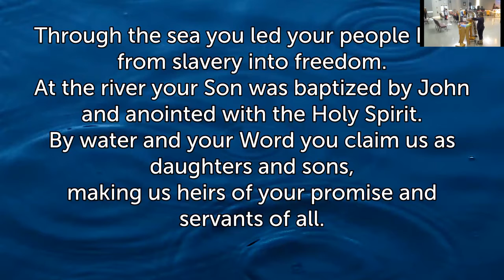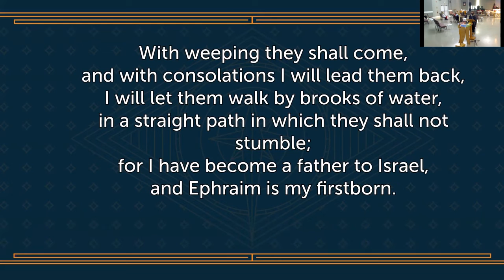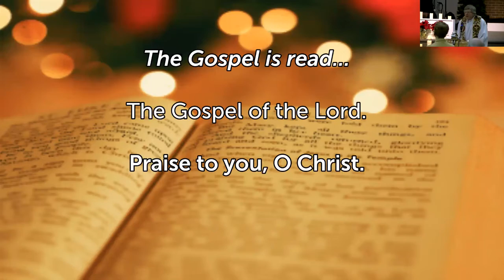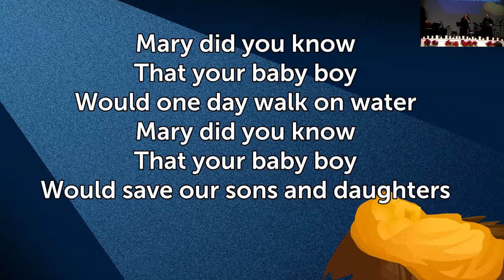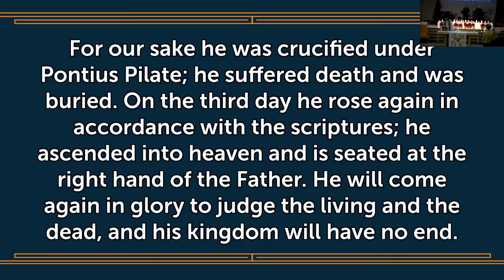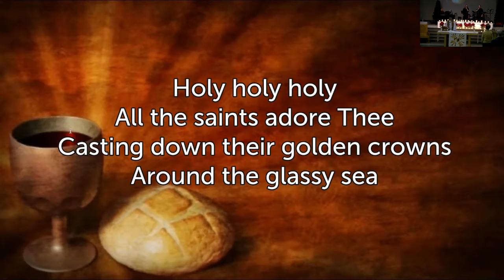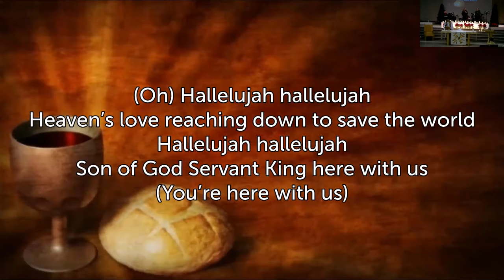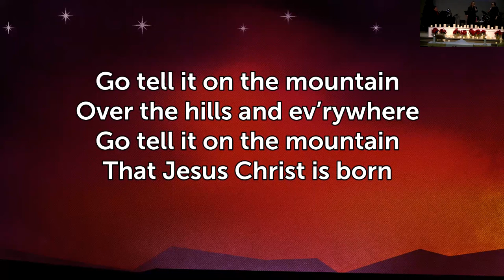Our Savior Lutheran Church Edmonton Sunday Worship January 2, 2022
Online Worship for the Second Sunday of Christmas